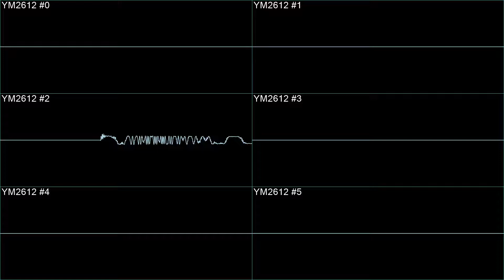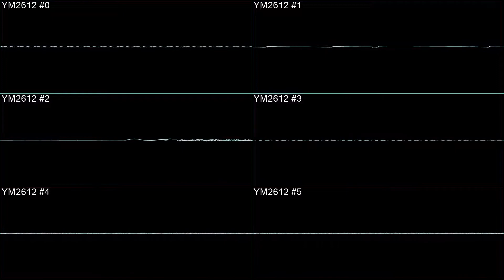Super Hang-on - Outrun a Crisis - in Oscilloscope view!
The song "Outrun a Crisis" in Super Hang-on, as heard on the Sega Genesis. This was one of a handful of songs you could listen to while racing!